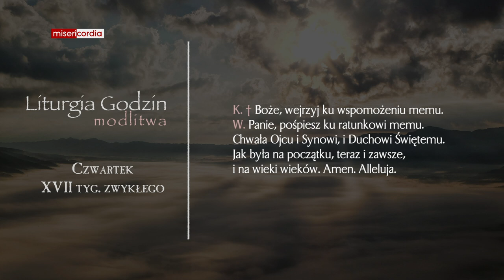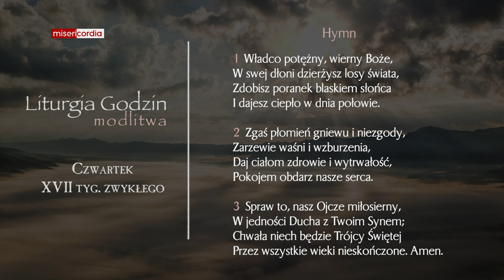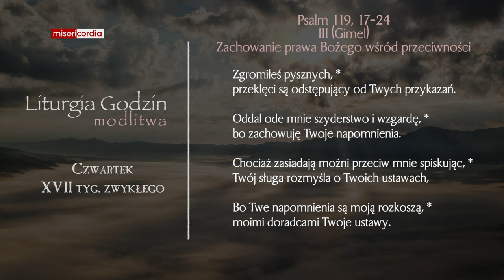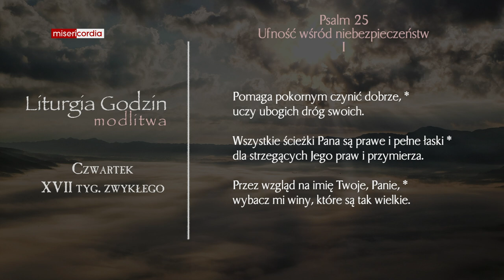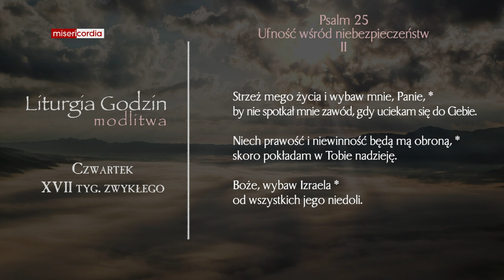Liturgia Godzin | Modlitwa Południowa | Czwartek, XVII tyg. zwykłego